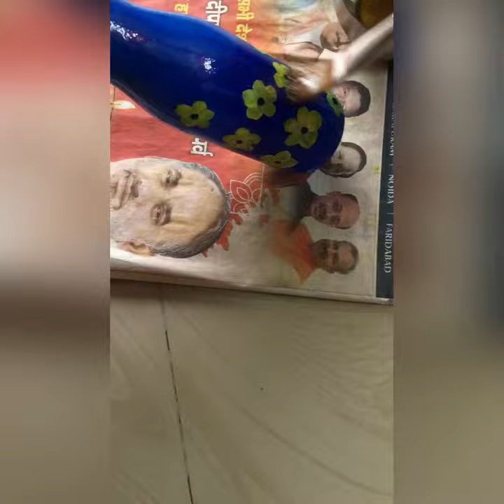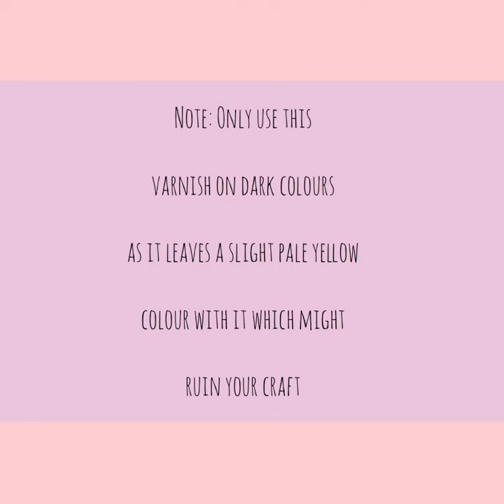DIY.. Leftover Varnish for acrylic paints.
I have used Asian Paints acrylic varnish on the glass bottle which I painted with acrylic paint.